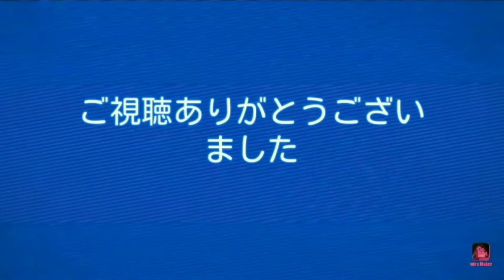【大盛チャリ走DX#35】ステージ12 ナイトアルカサル(DX1 ワールドツアー2)